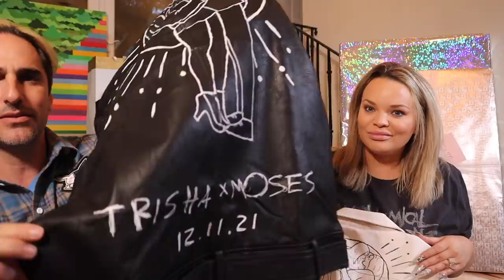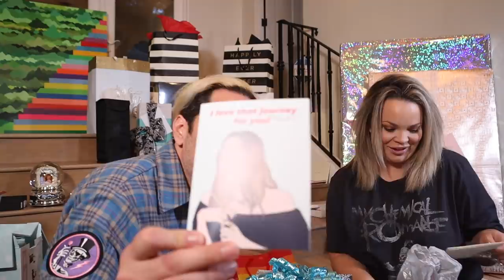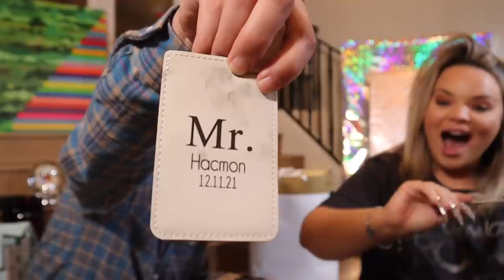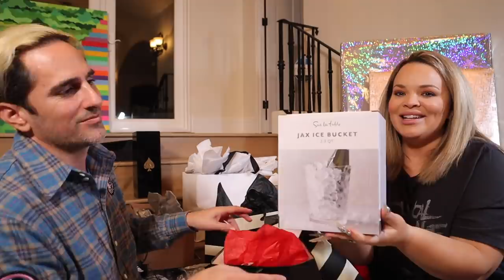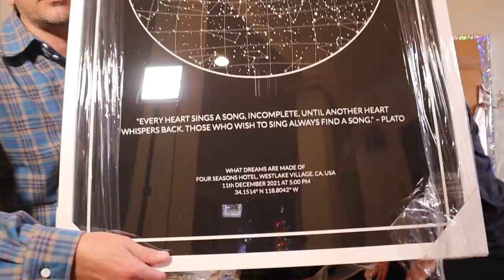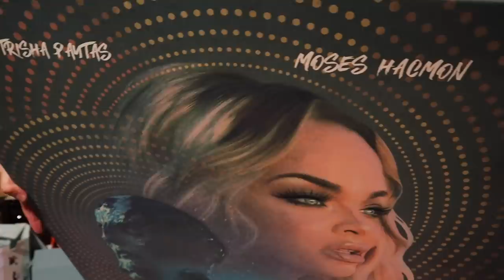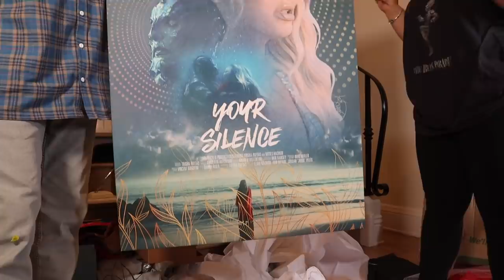OPENING OUR WEDDING GIFTS!